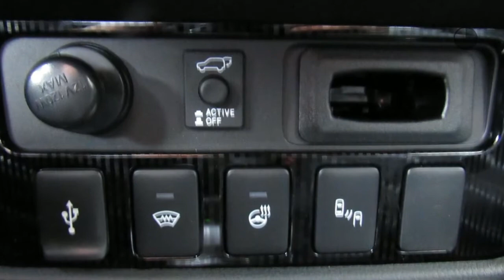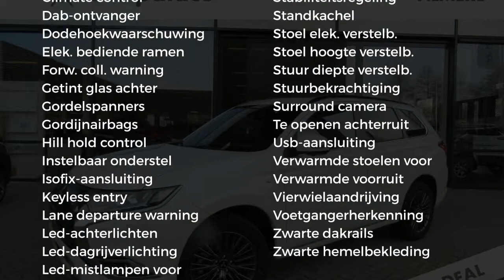Mitsubishi Outlander 2.4 DOHC PHEV 240pk 4WD Aut S-Edition